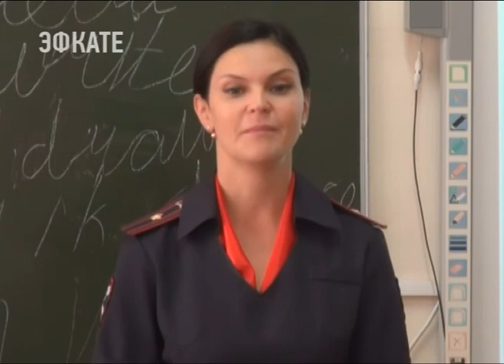14 млн руб в Краснодарском крае ежегодно выделяют на борьбу с незаконным оборотом наркотиков.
14 миллионов рублей в Краснодарском крае ежегодно выделяют на борьбу с незаконным оборотом наркотиков. Об этом министру внутренних дел России на заседании Государственного антинаркотического комитета сегодня доложил губернатор региона.

Вениамин Кондратьев отметил, что в этом году правоохранителями уже изъято 84 килограмма запрещённых веществ, большую часть из которых составляют синтетические препараты — так называемые курительные смеси и соли для ванн. За полгода на Кубани выявлено 367 сайтов, через которые продаются наркотики. Вениамин Кондратьев попросил Роскомнадзор ускорить процесс блокировки таких ресурсов. Кроме этого, в Краснодарском крае постоянно работают с молодёжью. В школах открыты кабинеты профилактики наркомании и алкоголизма. Подобный формат планируют запустить в техникумах и колледжах.